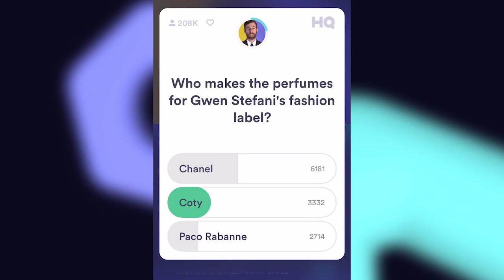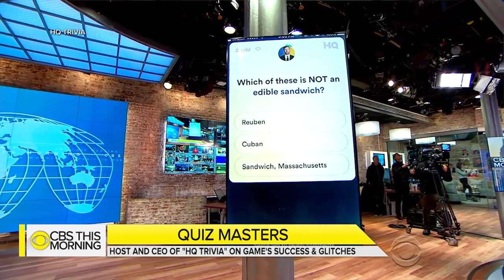HQ Trivia "Sizzle" 2:00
I edited this Sizzle for HQ.